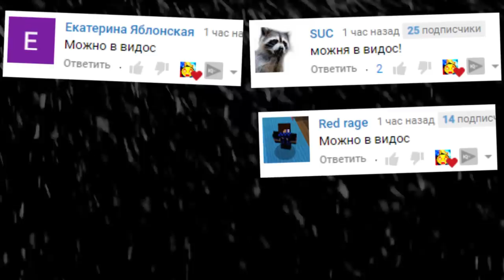АНИМАТРОНИКИ УБЕГАЮТ ОТ ОГРОМНОГО ШАРА ГАРРИС МОД FNAF COOP ► Garry's Mod